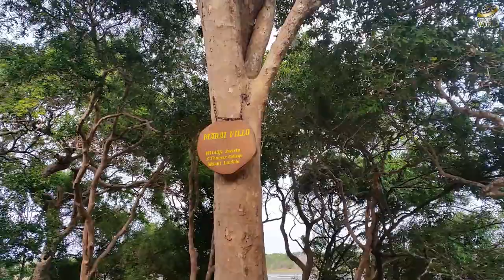🇱🇰 Wilpattu National Park, Sri Lanka. | විල්පත්තු ජාතික උද්‍යානය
Around the World - Episode 16 | Wilpattu National Park, Sri Lanka. | විල්පත්තු ජාතික උද්‍යානය

Wilpattu National Park is the largest and one of the oldest national parks located in Sri Lanka. It is located 30 km west Anuradhapura and located 26 km north of Puttalam (approximately 180 km north of Colombo). In 1905 the area was designated a sanctuary and in 1938 it was upgraded to the National Park status.

The unique feature of this park is the existence of "Willus" (Natural lakes) - Natural, sand-rimmed water basins or depressions that fill with rainwater. Nearly sixty lakes (Willu) and tanks are found spread throughout Wilpattu. Hence, the name “Willu-pattu” (Land of Lakes) has been used, which finally has turned to Wilpattu.

Wilpattu is in the Northwest coast lowland dry zone of Sri Lanka spreading over 1,317 square kilometers across North-Eastern and North-Central Provinces. The elevation ranges from 0 to 152 meters above sea level. The annual rainfall is about 1000mm and the annual temperature is about 27.2 degrees. Inter-monsoonal rains in March and the northeast monsoon (December – February) are the main sources of rainfall.

The crown jewel of Wilpattu is its abundance of the leopard (Panthera pardus kotiya) population, which is an endangered species. Recent studies suggest that there could be over 100 leopards living within Wilpattu.

Apart from that, around 30 species of mammals have been identified within Wilpattu national park. Among them, elephant (Elephas maximus maximus), sloth bear (Melursus ursinus inornatus), water buffalo (Bubalus bubalis), sambhur (Rusa unicolor unicolor), spotted deer (Axis axis ceylonensis) and barking deer (Muntiacus muntjak malabaricus) are prominent.

Wilpattu is the home for numerous bird and reptile species. Specially due to its abundance of lakes and tanks, this park has become a haven for migratory birds.

Apart from the ecological importance of Wilpattu, there is a high archaeological value as well. There are many locations which relate to Princess Kuweni (c. 6th century BC). Certain ruins are still visible.

Wilpattu has a geological significance as well due to its evidence of some unique rock formations closer to Kudiramalai beach, which leads to the speculations that this could very well be a meteor impact site millions of years ago.

Department of Wildlife maintains more than 10 bungalows and campsites within the park, which can be reserved online for a reasonable price.